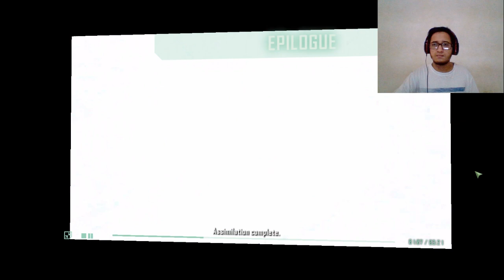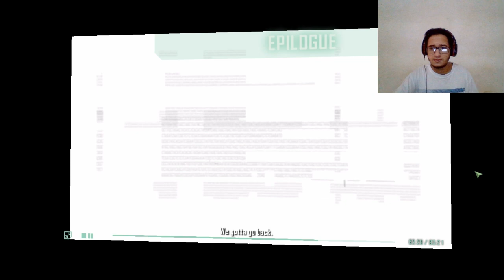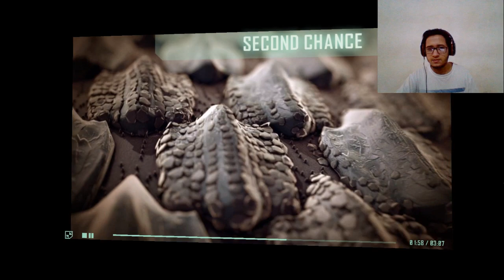Crysis 2 Final Movie